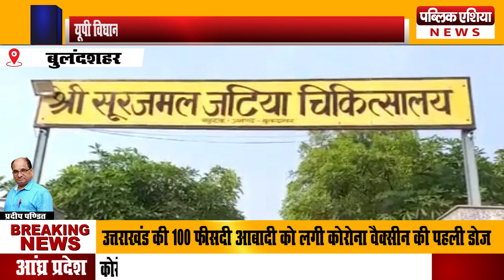Khurja : वार्ड के बाहर पत्थर की बेंच पर लिटाकर किया जा रहा है मरीजों का इलाज I video viral